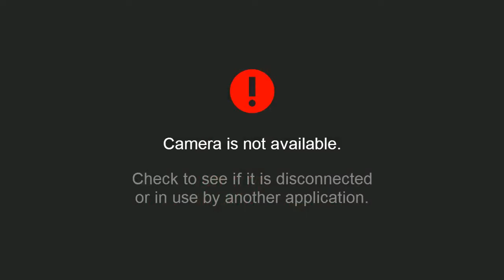INY Day 2 - Teams - Loser R6: Liquid'Ken & Santiago vs A Rookie & OXY|J666